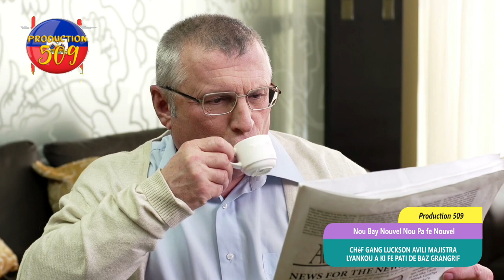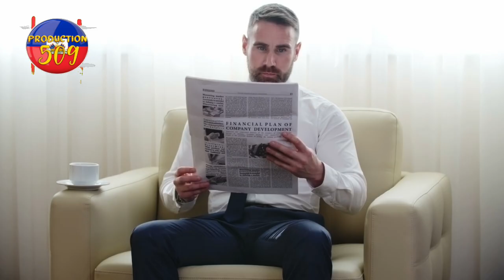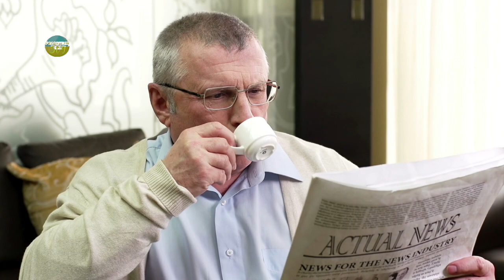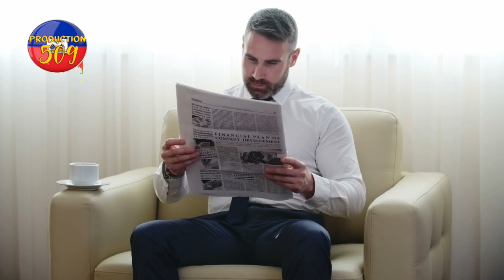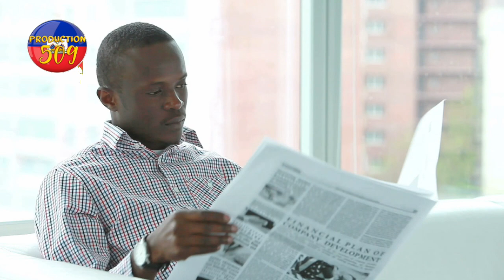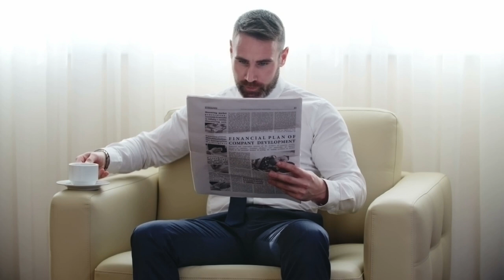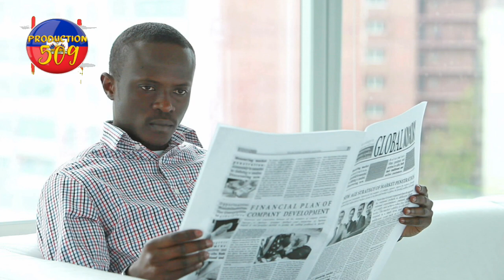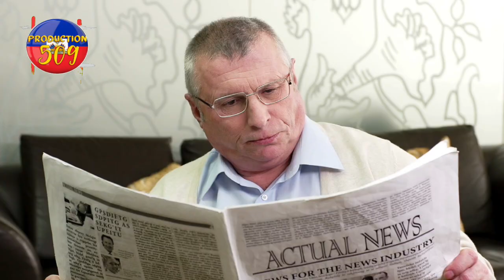chèf gang luckson avili majistra lyankou a ki pa pati de baz grangrif jamayik pre poul voye fos ame